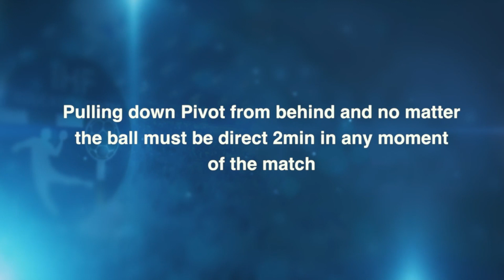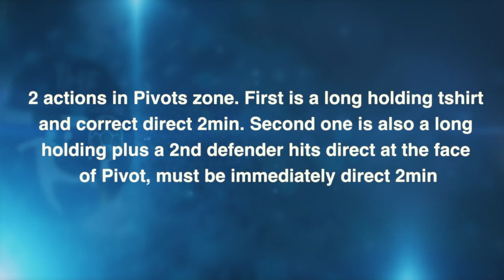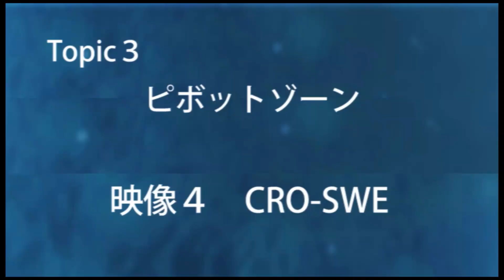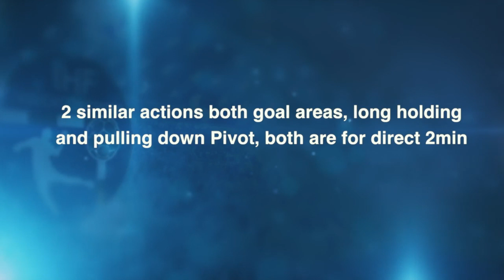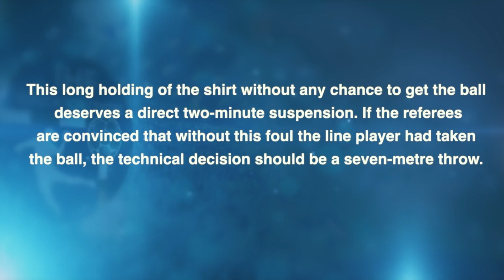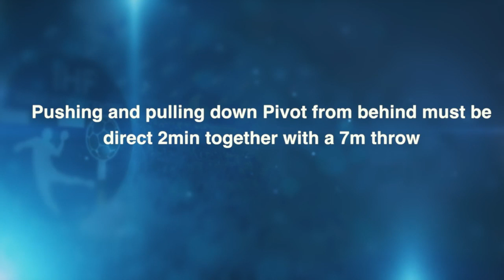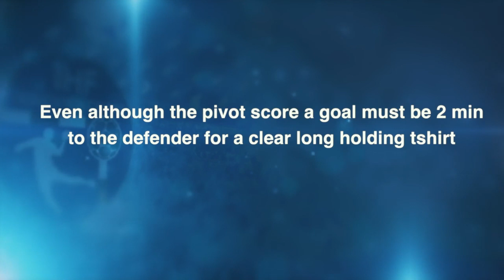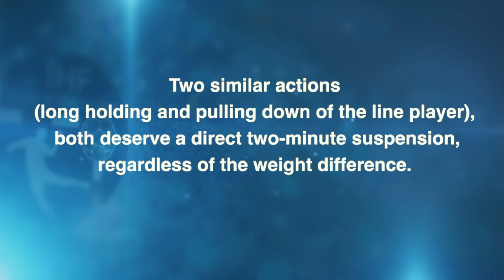「2019年男子世界選手権総括③ピボットゾーン」PivotZone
PivotZone